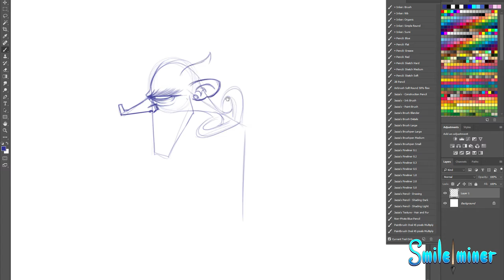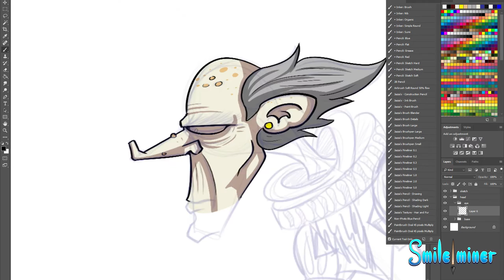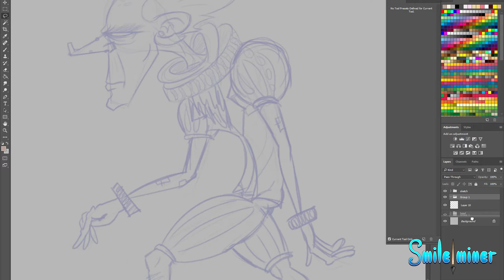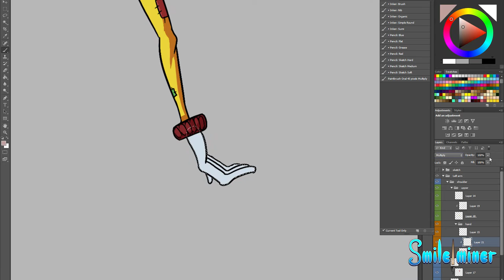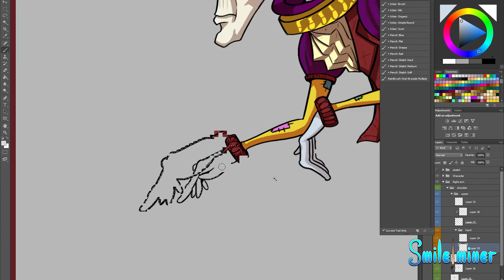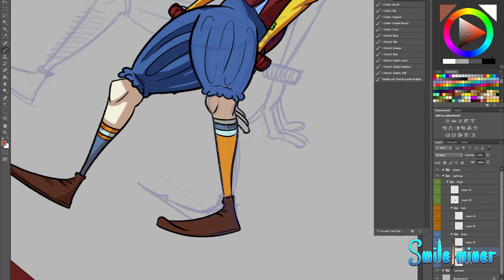Character design - Annual ANIMATION CHALLENGE - Jazza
Today we're designing my character for the ministry of silly walks Animation challenge 2016, I hope you guys enjoy, I'll show you guys the actual animation later!

Cheers,

I used:
Wacom cintiq 24HD
Photoshop cs5
Painterwheel